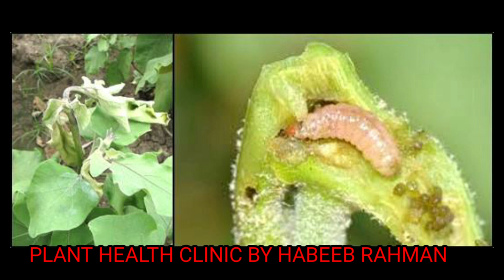വഴുതനയിലെ പുഴു || ജീവിത രീതിയും നിയന്ത്രണ മാർഗങ്ങളും || Shoot and Fruit borer control measures.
Leucinodes orbonalis, the eggplant fruit and shoot borer or brinjal fruit and shoot borer, is a moth species in the genus Leucinodes. It is found in the tropics of Asia, and it is a minor pest in the Americas. Furthermore, it has been intercepted in imports of Solanaceae fruits from Asia and has been taken at light in the UK presumably as an result of such importations.